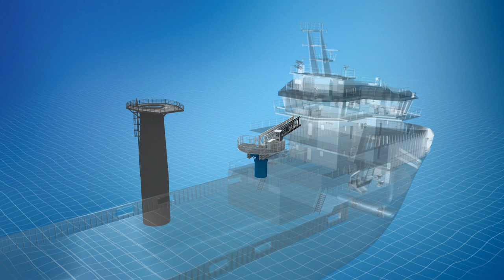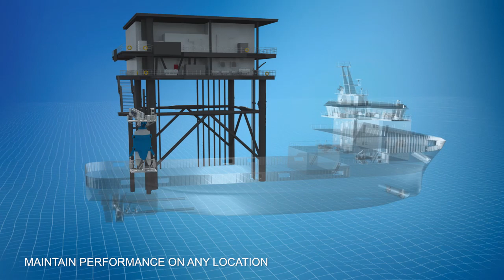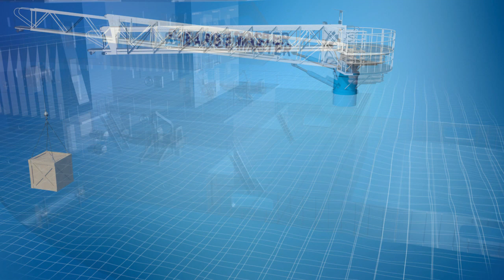Barge Master Motion Compensated Gangway Animation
After building a track record in motion compensated lifting, Barge Master now expands its portfolio with a motion compensated gangway. A high performance gangway that is fit for purpose, thanks to its modular design.